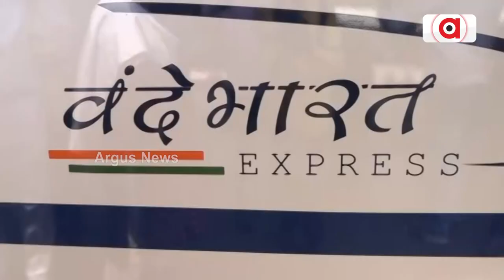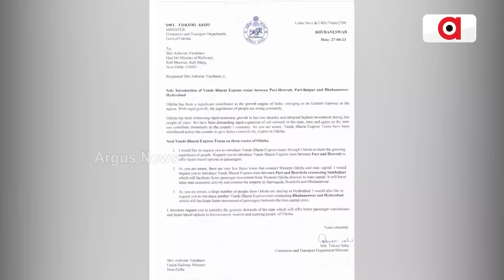Puri-Howrah Vande Bharat Express' Will Uplift The Tourism Sector In Odisha